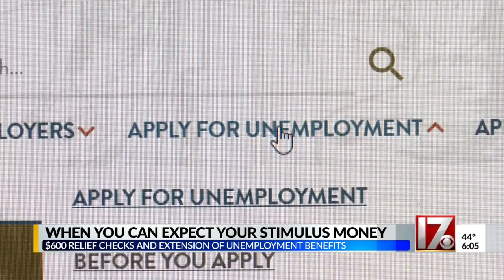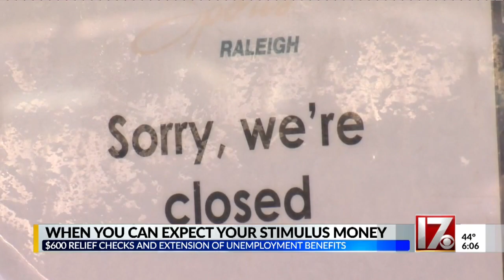Unemployment extension a 'light at the end of the tunnel,' Raleigh man says